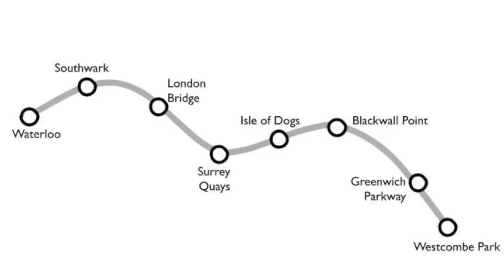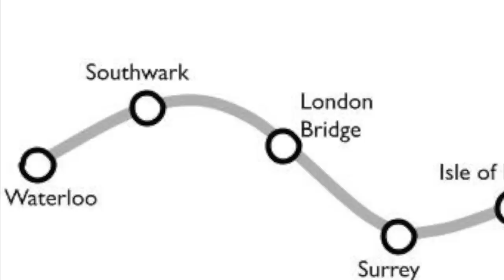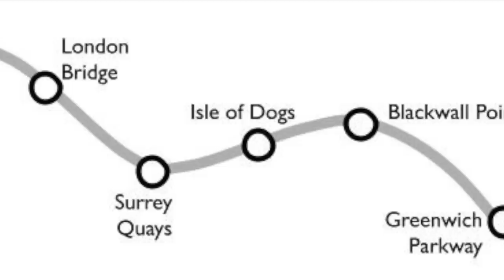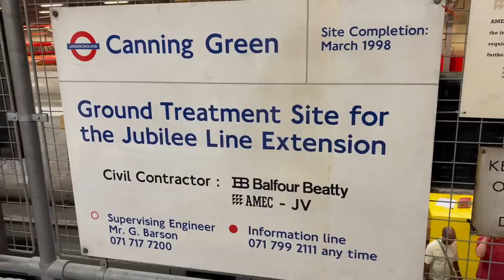A Private Underground Line? The Waterloo and Greenwich Railway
It takes so long to get a Tube line built, so why not do it yourself?